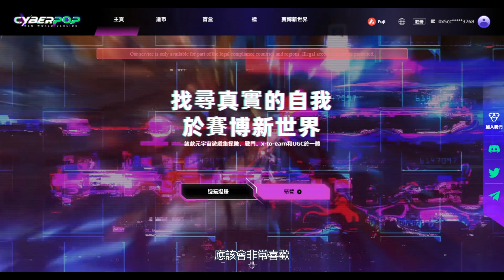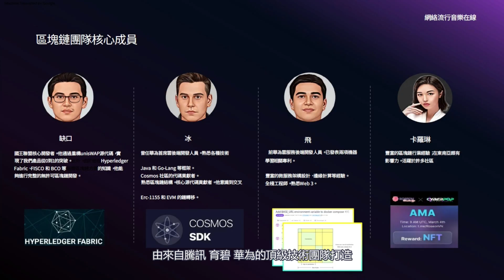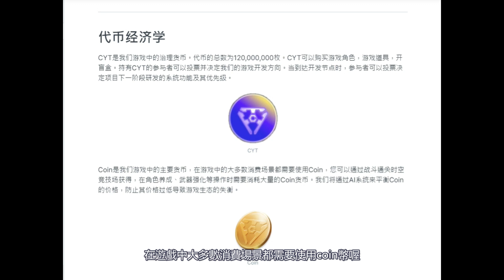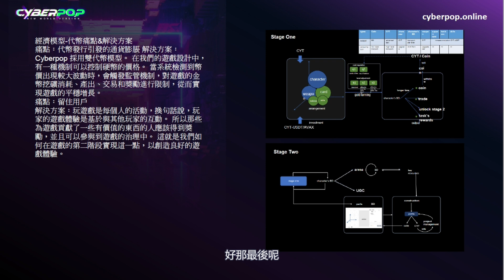cyberpop 3A級3D魂系動作遊戲 gamefi新鏈遊詳細介紹 !!趕快來挑戰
加入小Y-gmaefi區塊鍊討論群:
請訂閱案讚並在下方留言[我要抽獎]進入群組即可參加